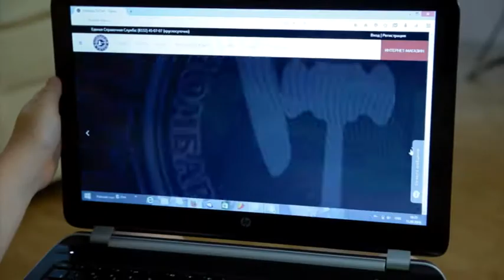Убил двоюродного брата. Место происшествия 24.10.2017